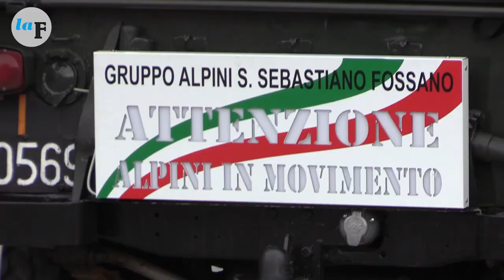Emozioni, ricordo e festa con gli Alpini a Fossano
Un lungo week end di festa e memoria con le penne nere. Fossano dal 6 all’8 settembre 2019 ha ospitato il 7° Raduno degli Alpini della Piana Cuneese ed è stato un successo. Dal conferimento della cittadinanza onoraria al 32° Reggimento Genio Guastatori di stanza a Fossano nella Caserma Perotti, allo scoprimento del monumento dedicato alla memoria degli alpini caduti e dispersi in Russia, ai vari momenti conviviali, i concerti, la Fanfara della Valle Camonica. E poi ancora la grande sfilata lungo le vie cittadine vestite a festa con il tricolore. Tre giorni da consegnare alla storia.